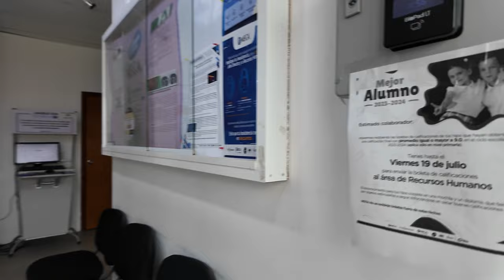VIDEO DIARIO 19-07-2024 *SE ME BAJÓ LA AZÚCAR*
Se terminó la semana, tuvimos una junta para exigirnos más compromiso con el trabajo y que dejemos de hacer comentarios en forma de burla, Esteban fue por el garrafón de agua, yo aproveche a lavar ropa, fui por Gaby, tuve un día ocupado pero todo salió bien, finalmente cenamos tlayudas.  Video Diario del 2024 de alguien que le gusta la Producción, próximo a ser padre primerizo, viviendo un vida normal, con un trabajo en una televisora y mostrar su día a día con una Osmo Pocket 3 en Salina Cruz, Oaxaca